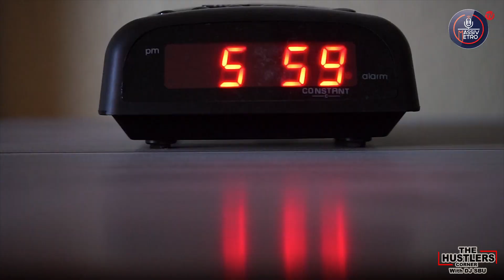Self Confidence Affirmations | Daily use for 3 Months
The Hustlers Corner SA Podcast with DJ Sbu
He talks to some of the world's best hustlers sharing their stories to inspire a new generation.

Affirmations : a statement or sign that something is true